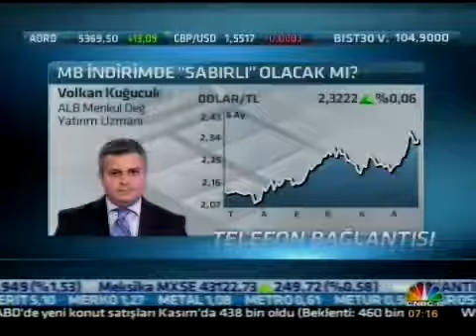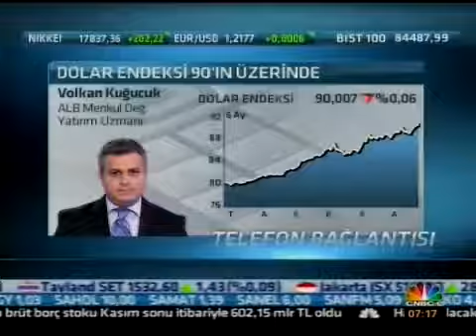ALB Menkul Değerler Yatırım Uzm. Volkan Kuğucuk ile piyasa değerlendirmesi yapılıyor